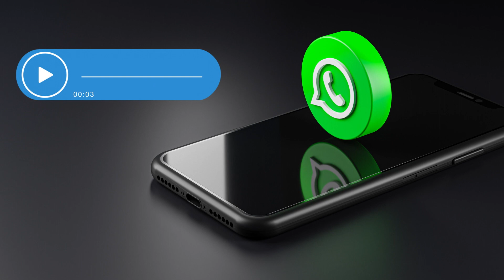MMag. Doris HUBER - VBS Schönborngasse